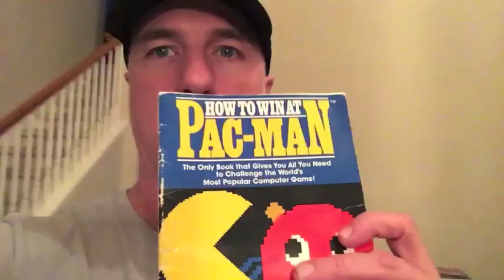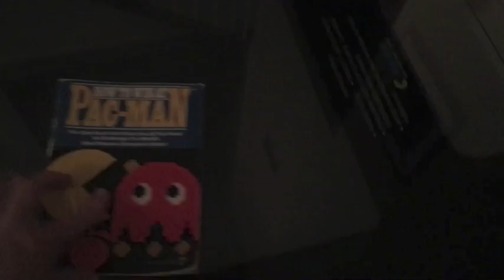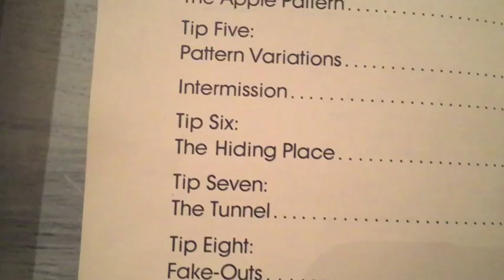Pac-Man Secret Hiding Spot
Lone Star Rocker's vlog for Feb. 16th 2017. How to Win at Pac Man. Here is a secret for hiding in the original Pac Man game. I'm not sure but this may only work with the arcade games and not a flash version or Mame emulator. I could be wrong though. It's fun to show people this trick at an arcade and even bet somebody for easy money. :)

How to Win at Pacman